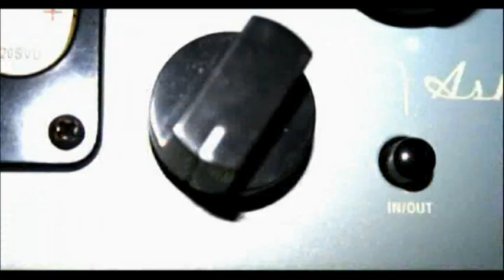Antidotum w KLANGu cz. 1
Pozdr.
Leszek Orzeszek.